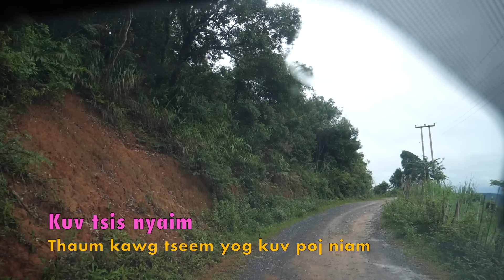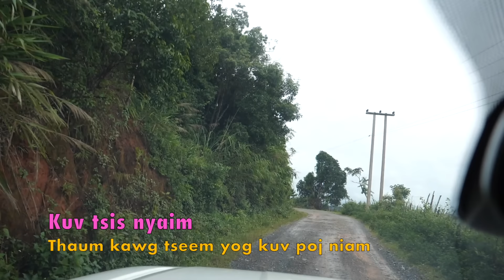Tus tsis nyiam thaum kawg tau ua poj niam 8/02/2024